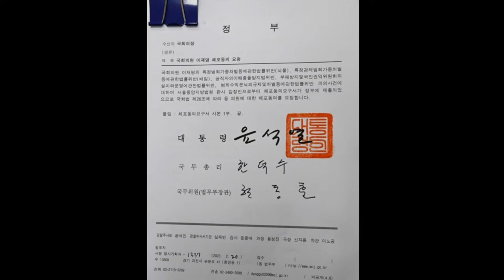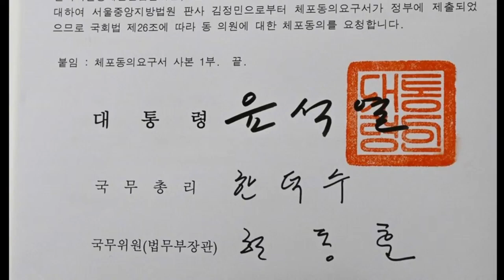코멘터리, 끝이 보이지 않는 한국 경제의 추락!